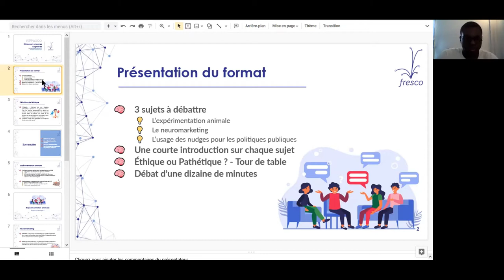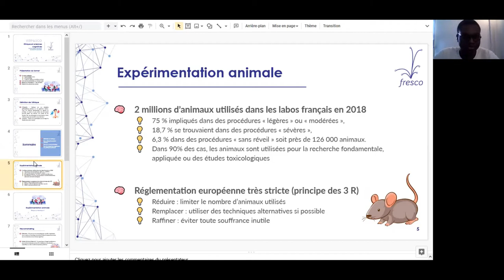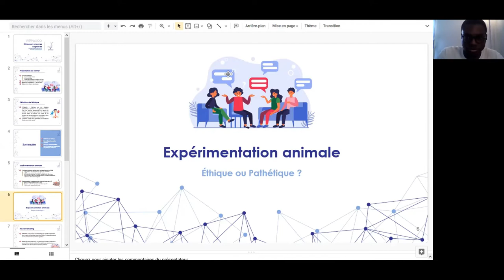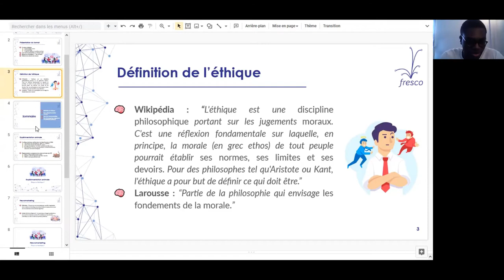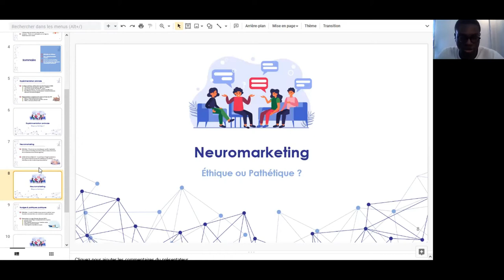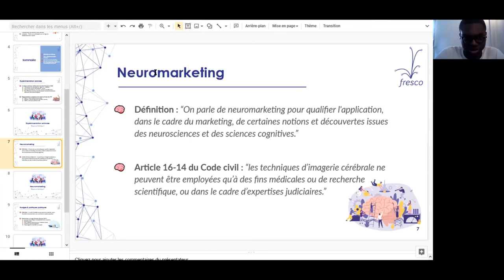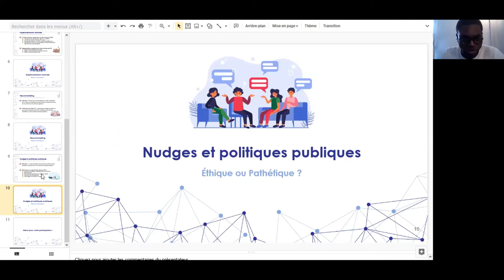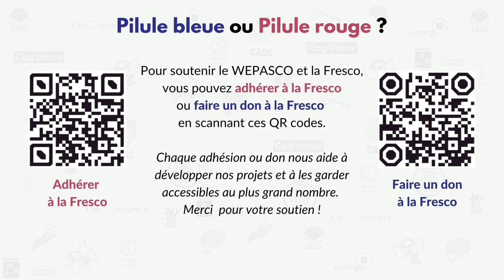DISCUSSION AUTOUR DE L'ÉTHIQUE Avec Jean-Michel Dagba | WEPASCO 2021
Rediffusion du WEPASCO virtuel édition 2021 organisé par la Fresco.

Discussion autour de l'éthique avec Jean-Michel Dagba.